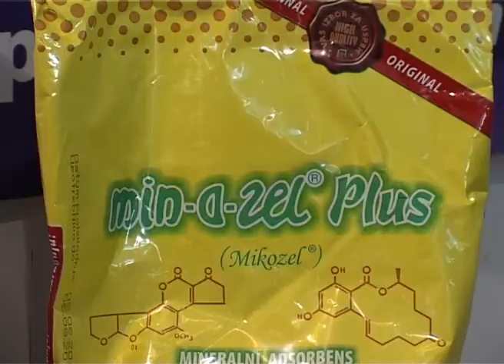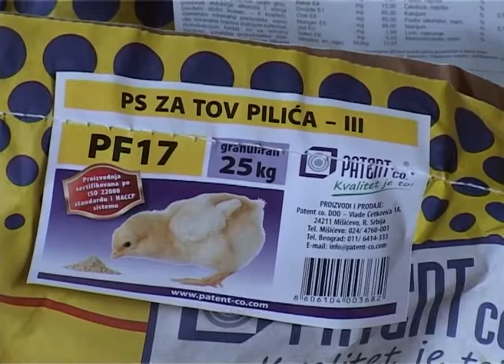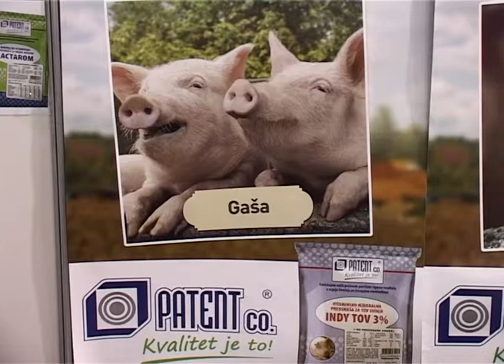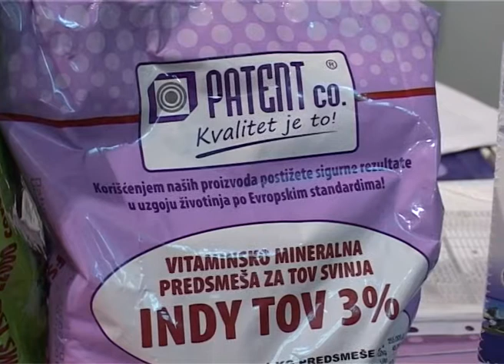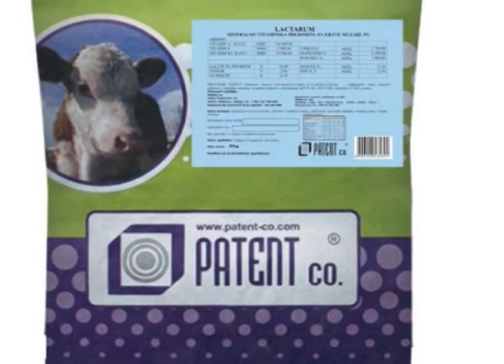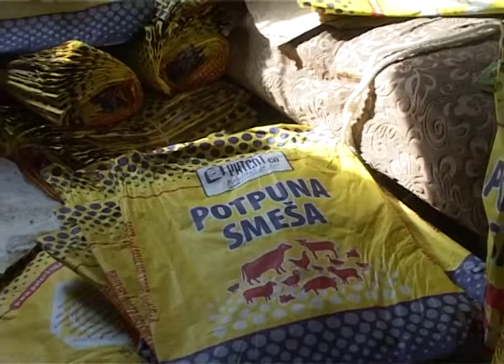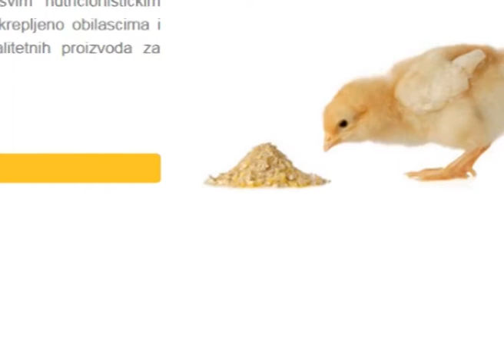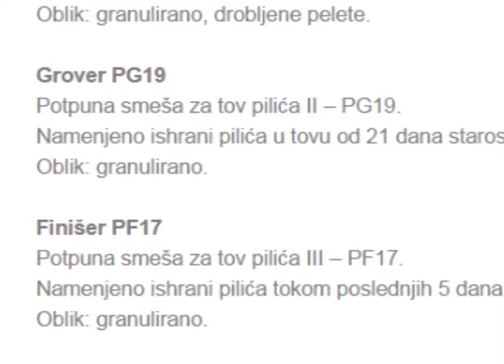Patent CO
Гостовање у студиу, 08 март 2015.